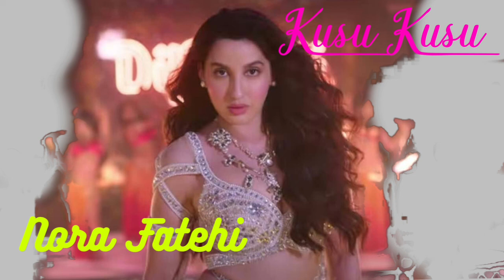Kusu Kusu | Nora Fatehi | Satyameva Jayate 2 | musicask24 | ncs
Welcome to Music ASK 24 YouTube Channel.